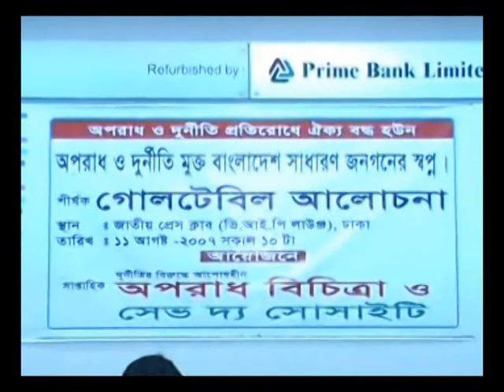Aparadh Bichitra & Save the Society Round Table Discussion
অপরাধ বিচিত্রা ও সেব দ্যা সোসাইটি গত ১১ আগষ্ট ২০০৭ ইং তারিখে অপরাধ ও দূর্নীতি মুক্ত বাংলাদেশ সাধারণ জনগনের স্বপ্ন শীর্ষক গোল টেবিল আলোচনা অনুষ্ঠান করেন জাতীয় প্রেস ক্লাব ভিআইপি লাউঞ্জে।